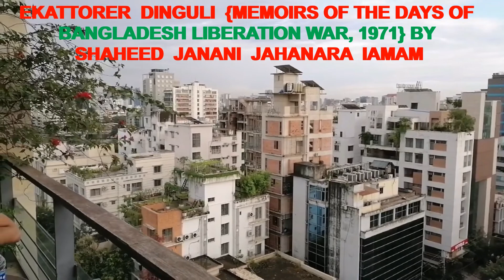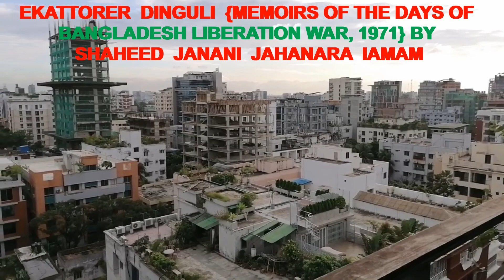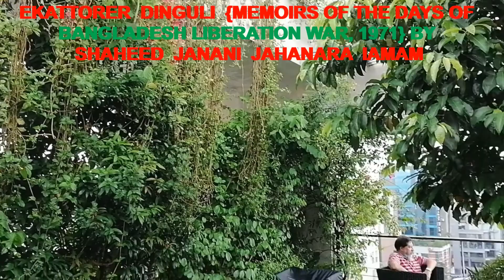একাত্তরের দিনগুলি শহীদ জননী জাহানারা ইমাম ২